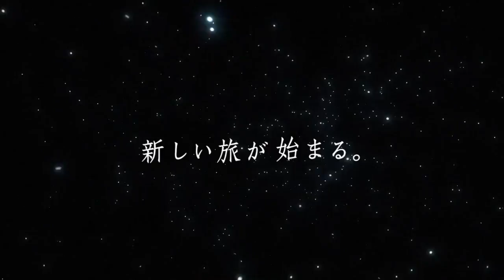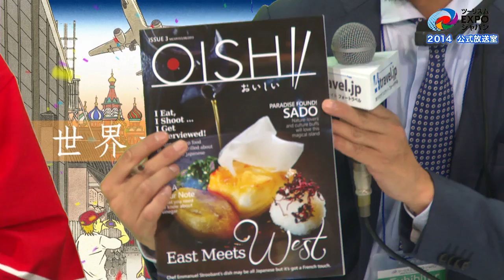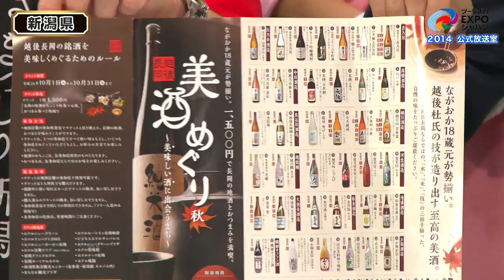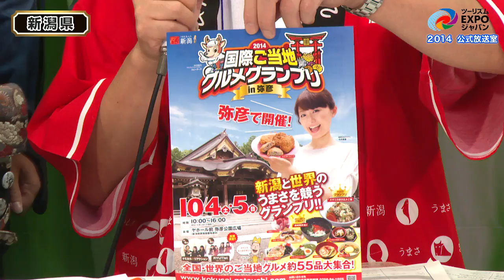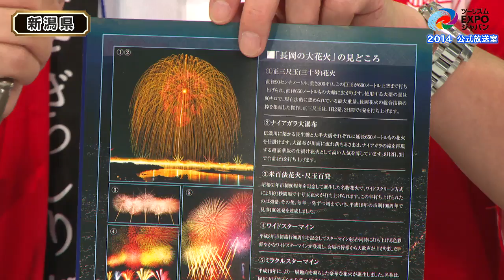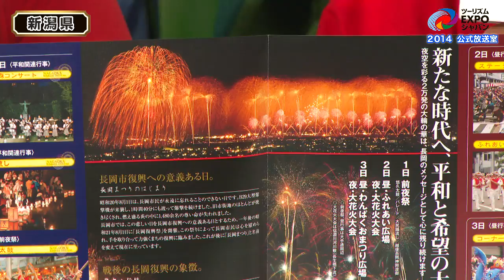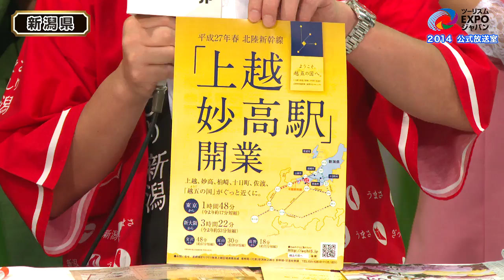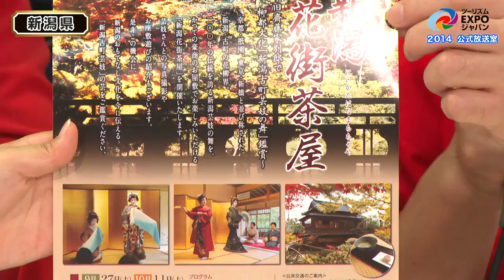ツーリズムEXPOジャパン2014 公式放送室 「新潟編」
ツーリズムEXPOジャパン2014に出展されている新潟県から、公益社団法人 新潟県観光協会の青木さんに放送室へお越しいただき、新潟の名所をはじめ、知られざる観光スポットやおいいしご当地グルメなどについて語ってもらいました。
アシスタントは、ミスインターナショナルの本郷 李來さん。そしてOISHIITVのプロデューサーの池渕 貴裕さんにもご参加いただきました。